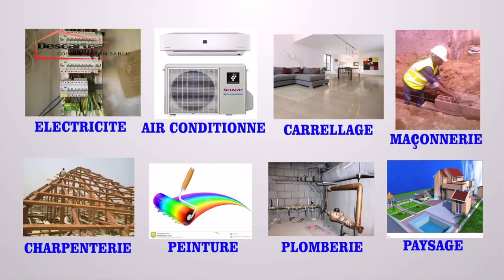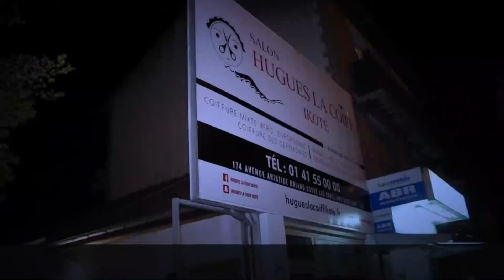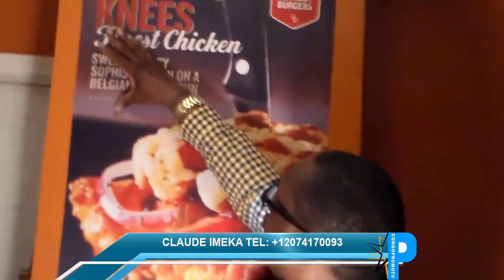FELIX TSHISEKEDI ALINGAKI KOBETA J.P BEMBA NA GENEVE / SOMO TROP !